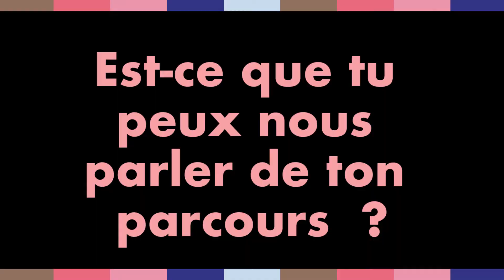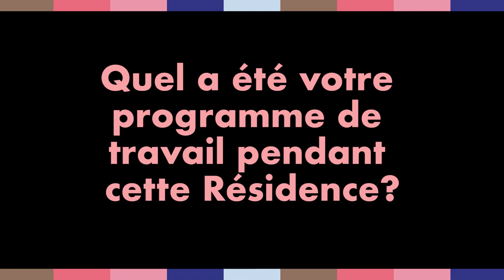Avant-Première ✱ KasbaH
En décembre 2020, nous avons eu le plaisir d'accueillir KasbaH à L'Oasis pour une résidence axée sur la lumière et la préparation de son nouveau live. En attendant de pouvoir le retrouver sur scène, on vous propose de partir à la rencontre de Nadir, de son travail et de son "gros brodel" qui l'accompagne sur scène 😉

⏯ 𝑉𝑖𝑑𝑒́𝑜 𝑑𝑒 𝑠𝑜𝑟𝑡𝑖𝑒 𝑑𝑒 𝑟𝑒́𝑠𝑖𝑑𝑒𝑛𝑐𝑒 𝑟𝑒́𝑎𝑙𝑖𝑠𝑒́𝑒 𝑝𝑎𝑟 Thomas Brousmiche, 𝑙𝑒 17 𝑑𝑒́𝑐𝑒𝑚𝑏𝑟𝑒 2020.